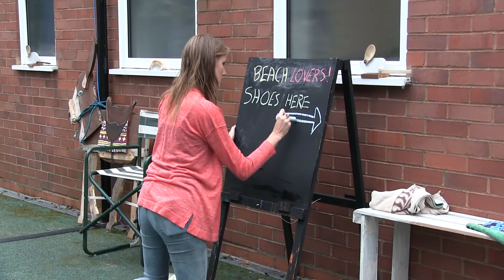AAF 2016 Saurday 27th